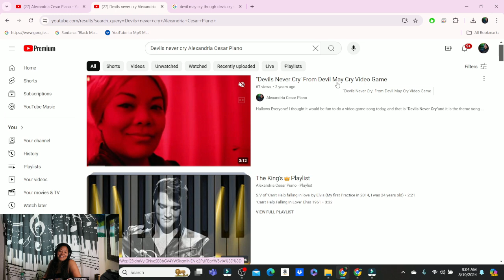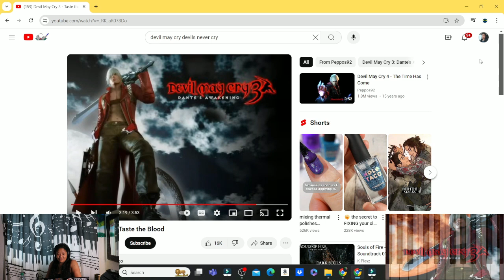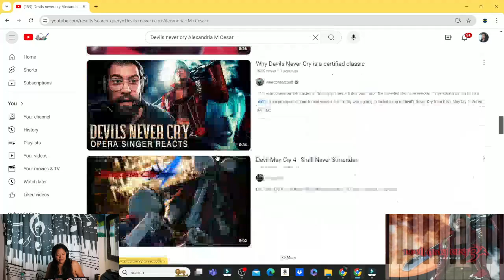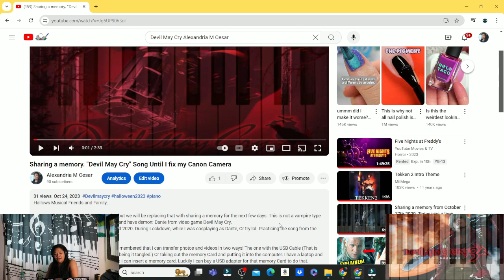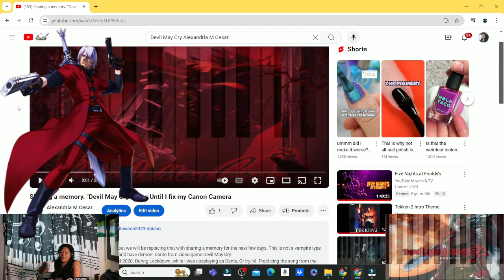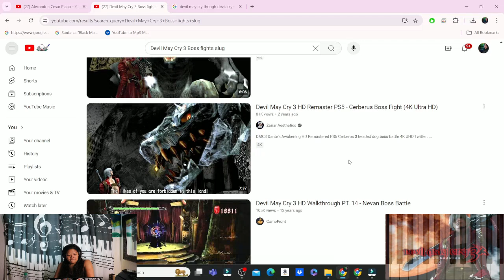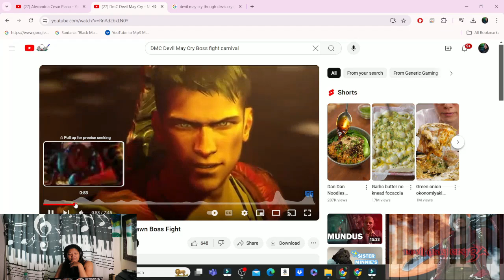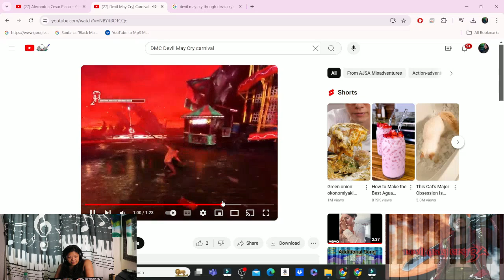Let's Discuss Devil May Cry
Let's talk about the video game Devil May Cry and the story about uploading the practice of 'Devils Never Cry'. I played this game before but I found out it was the DMC one not Devil May Cry 3. It has been years since I played it. I remember the Carnival Hell part.